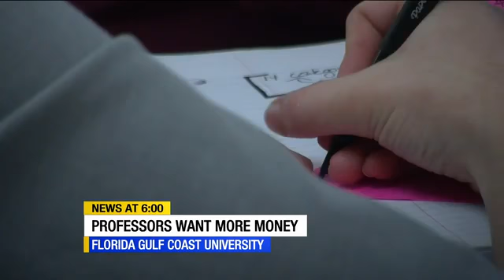FGCU professors fight for higher pay raises to keep up with cost of living